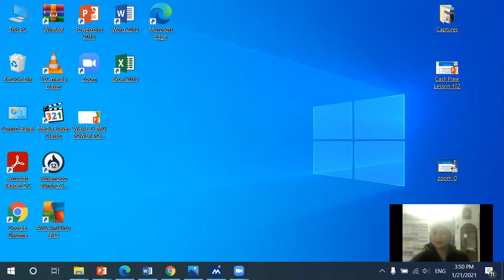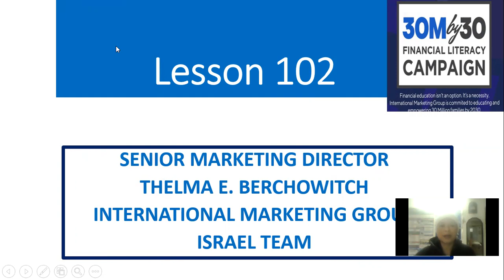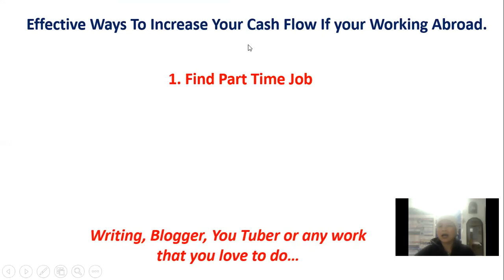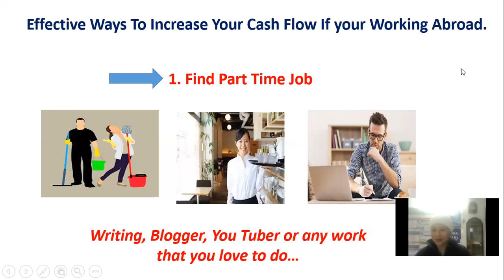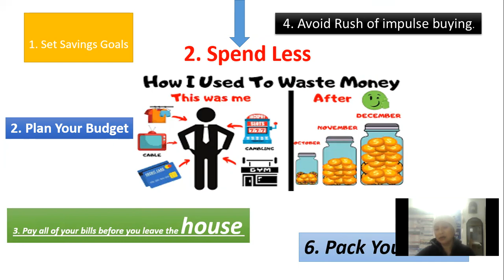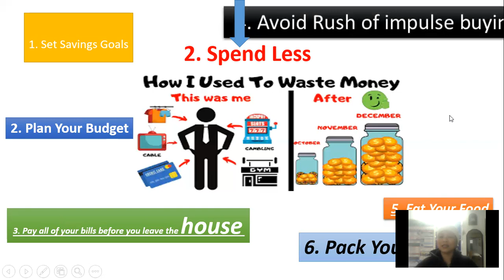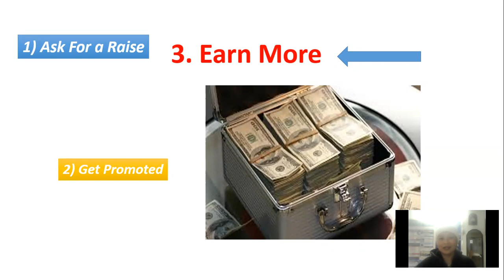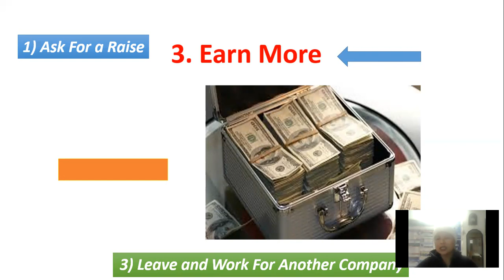LESSON 102 PRACTICAL WAYS TO INCREASE YOUR CASH FLOW IF YOU ARE WORKING ABROAD (ILOKANO VERSION)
I want to dedicate this Video to all my fellow OFWs around the globe the unsung modern heroes including their loved ones .
-To all OFWs who have families who largely depend on their monthly remittance.
-To all OFWs who are experiencing right now being financially broke and just counting how many days are left before pay day.
-To all OFWs who are much worried about their debts from fellow OFWs with 10%-20% monthly interest or more.
-To all OFWs who always make an advance payment of their salary from their employer due to different reasons or whatsoever.
-To all OFWs who became a victim of scams and many other forms of fraudulent investments schemes due to lack of Financial Education.
-To all OFWs who are hiding because of the huge amount of money they borrowed from friends and cannot repay due to accumulated interest.
-To all OFWs who's reputation being tarnished because someone posted their Wanted photos on social media almost every day because they're unable to repay their debts.
-To all OFWs who are being used as garrantor from someone who borrowed money and turns out to be a victim.
-To all OFWs who are suffering from financial distress and have used their passport to borrow money from someone with huge interest.
-To all OFWs who are helpless because of their families depends too much on their remittance.
-To all OFWs who came abroad when their children are very young and have missed birthdays, graduations, weddings, and family occasions and events.
-To all OFWs who have sleepless nights because of their "alagas" who don't allow them to sleep at night or working part-time job at night like linis bahay and others.
-To all OFWs who are deeply troubled because the family was broken.
-To all OFWs who are in need of money due to illnesses, calamities, death of loved ones, and unforeseen emergencies.
-To all OFWs who are not financially prepared to go home for good due to lack of savings and are not fit to work anymore.
-To all OFWs whose ultimate dream to give their children a quality education and do everything for the future of their loved ones.
-To all OFWs who want to start saving and investing but don't know how and where to start.
-To all OFWs who's goal in life is to have a decent house to live for their family.
-And many to mentions...

Please click the SUBSCRIBE AND ALL THE LINK  below to know more about my advocacy as OFWs like you who came abroad to prepare for the future of our loved ones.